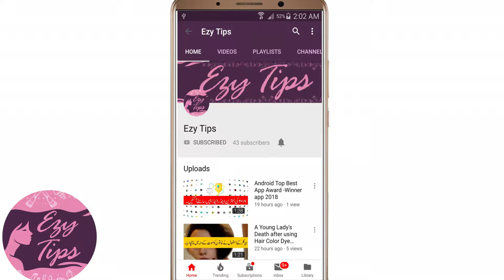Mukesh Ambani Daughter Isha Ambani Reception Ceremony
Indian Richest Man Mukesh Ambani Daughter Esha Ambani wedding (mukesh ambani ki beti ki shadi) 2018
World Most Expensive Wedding(dunia ki sab say mehngi shadi)-Isha Ambani
Priyanka Chopra and Nick Jonas Wedding Rituals-Shoe By Ezy Tips
The Most Earning Actress Deepika Padukone(deepika padukone sab se zayada kamany wali wahid adakara)